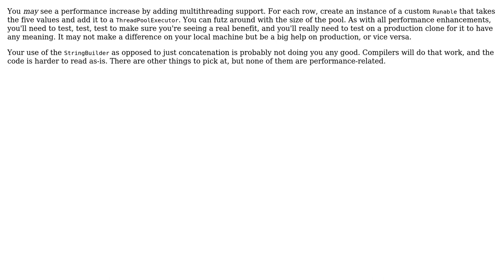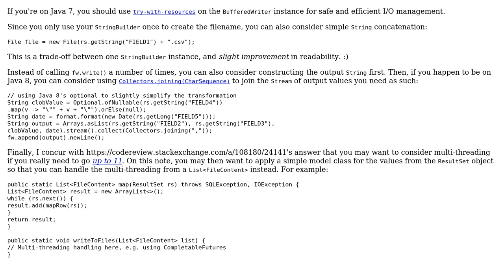Speeding Up BufferedWriter (2 Solutions!!)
Speeding Up BufferedWriter

With thanks & praise to God, and with thanks to the many people who have made this project possible! | Content (except music & images) licensed under CC BY-SA | Music | Images & others | With thanks to user John Roberts user h.j.k. user Eric Stein and the Stack Exchange Network Trademarks are property of their respective owners. You are responsible for your own actions.